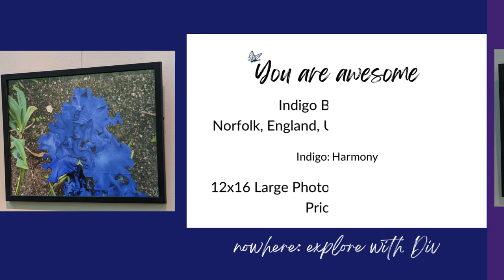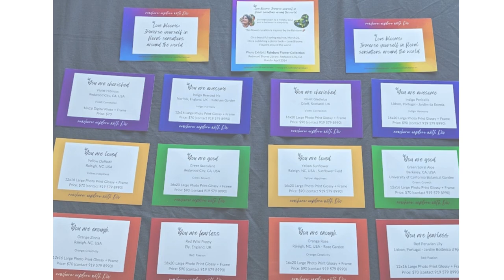[Photo Exhibit] Love Blooms: Rainbow Flower Collection @Redwood Shores Library - March - April 2024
Love blooms: Immerse yourself in floral sensations around the world

Where flowers speak in colors:
Every bloom, a feeling and a story

Photo Exhibit | Rainbow Flower Collection
Redwood Shores Library, Redwood City, CA

Library hours:
- Mon - Thu: 10am - 7pm
- Sat: 10am - 4pm
- Sun: 12pm - 4pm

Div Manickam is a mindful soul and a believer in simplicity.
This flower curation is inspired by the Rainbow 🌈

On a beautiful spring equinox, March 21, Div is publishing a photo book -- Love Blooms: Flowers around the world.

Life is art. Art is therapy.